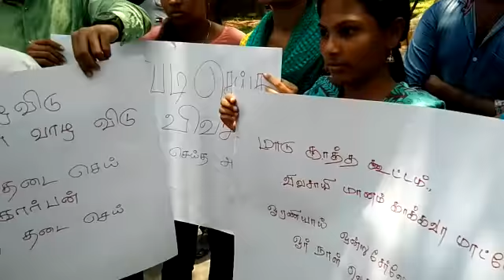Vijay Ramaswamy "sigaram foundation" and Volunteers save farming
More than 25 Volunteers along with vijayramasamy ,social activist shajitha,matram thevai Advocate Harson ...In race course for protesting